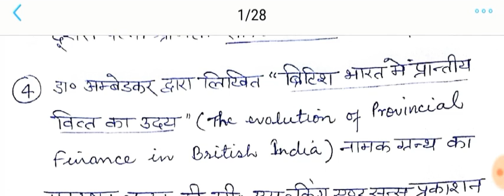Dr. Bhimrao Ambedkar -The Sociological Thinker.